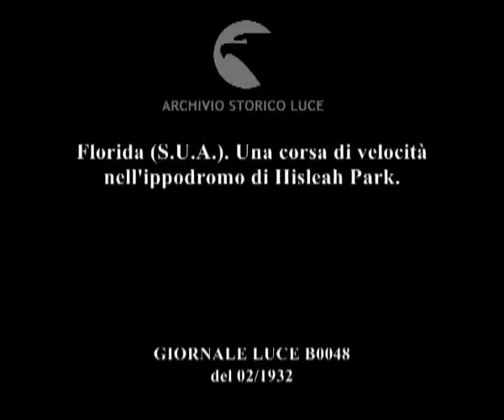Florida (S.U.A.). Una corsa di velocità nell'ippodromo di Hisleah Park.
Descrizione sequenze:pubblico sugli spalti, i fantini in sella ai cavalli si preparano alla partenza ; inizio della corsa di cavalli ; fasi della corsa di cavalli ;